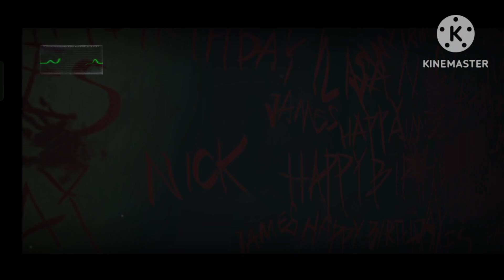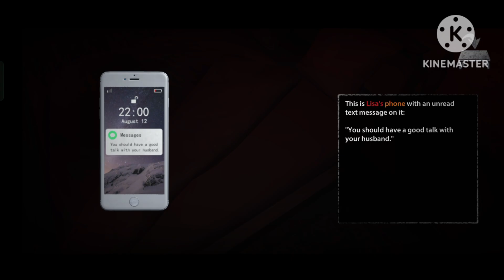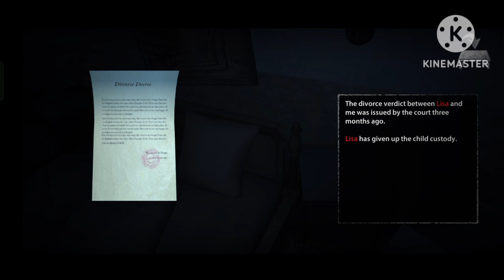Night stay in BHANGHAR || horror story in Hindi || H-RAO STORIES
Hey guys...!!!
This was a hypothetical story written by me
The character and the incidents all are just my imagination but the Bhanghar kila is place in Rajasthan which is considered to be most haunted place in India
I hope you guys like the story
keep supporting and I will give my best to you guys